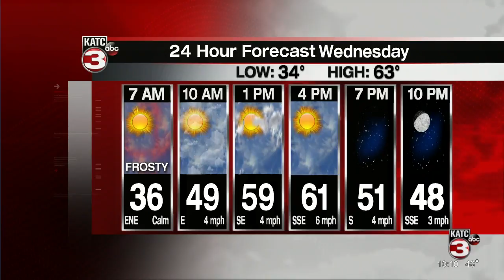Rob's weather forecast part 1 02-02-21 10pm